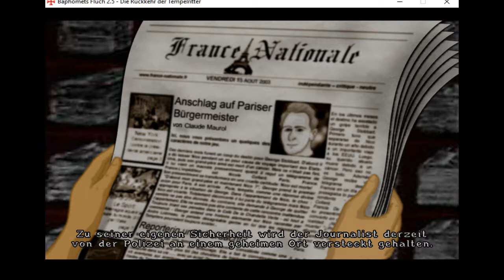let's play #03 Baphomets Fluch 2.5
Wir ueberleben ein Stromschlag und entkommen ein Brandanschlag